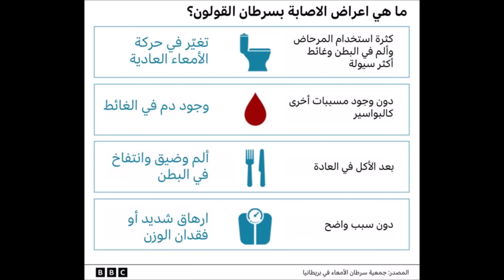احذر من علامات سرطان القولون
في هذه الكبسولة, نتعرف على أعراض سرطان القولون و التي لا يجب اهمالها